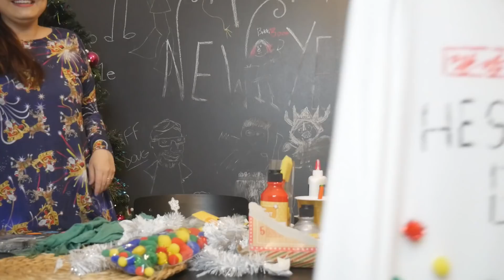Top Decoration! - Festive Fun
A mini series of Festive Fun for the run up to Christmas! Episodes are Saturday at 10:00 GMT.